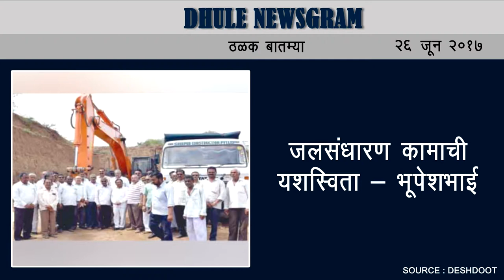Dhule Newsgram | Dhule News | Today's News Headlines | 26 June 2017